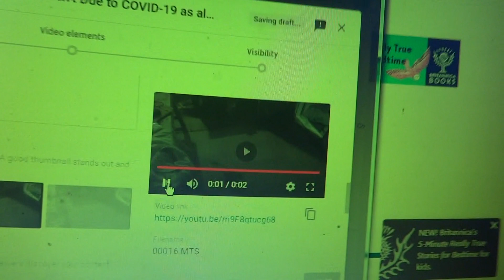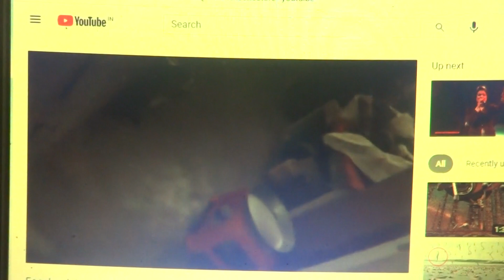Deaths in cat kitten due to ischemic cum souls snatching mechanically by front right leg laming